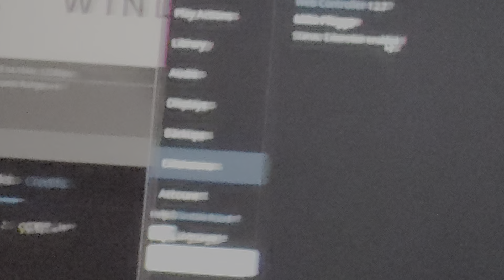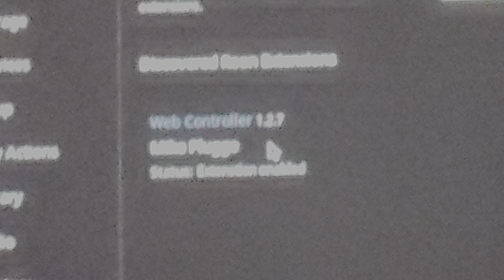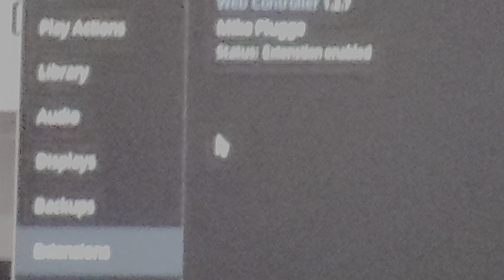Roon Setup 06